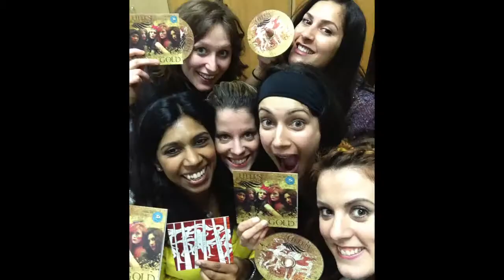Helen & the Sirens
Helen & the Sirens are an all-female, 6 piece band fronting original Alternative Pop material. Their music is a direct result of classical meets band. It's hedonistic, tribal, choral and poetic. It's moving, sexy, feminine and strong. These girls are the voice of a demographic not represented in popular music today. In this world of 'quick fix' music, Helen & the Sirens is behind and for the thinking woman and man.